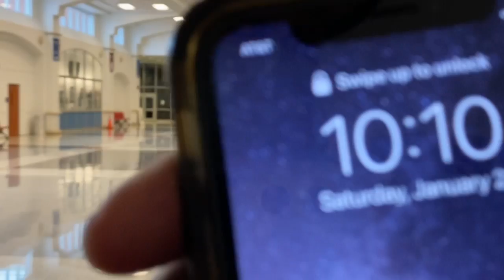BOD Thunderbolt Unarmed Regulation Drill @ Oak Ridge Virtual Meet